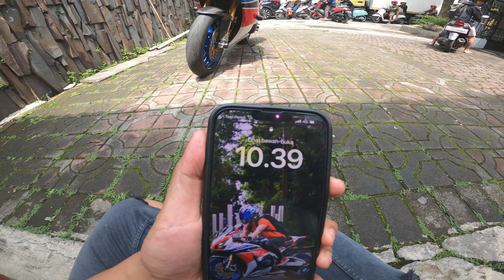MENG - GEMBEL DICEGAT POLISI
Semoga kalian yang udah support diberikan kelancaran rizki, sehat selalu dan sukses.. aamiin :)